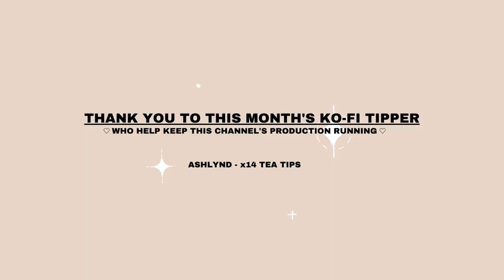feeling lost? here are two things i do to gain clarity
♡ CO-CREATE VIDEOS WITH ME ♡

become a monthly tipper to contribute to this channel’s production costs

earn $10 worth of bitcoin when you purchase a ledger nano

♡ ABOUT RO ♡